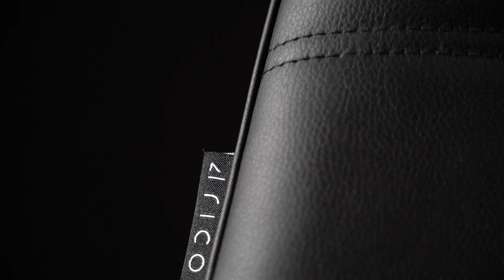Cosmetic chair 4Rico QS-185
54-610 Wrocław
Godziny otwarcia: Pon-Pt / 8:00-16:00